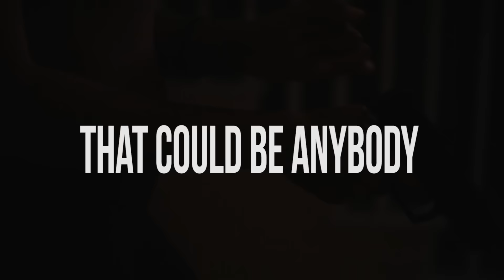That Could be Anybody | DT SKIT